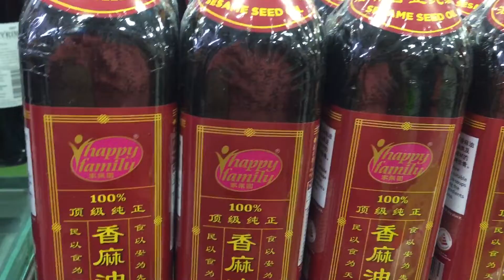Papunta shengshong mamalengke muna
Loyang point shengshong